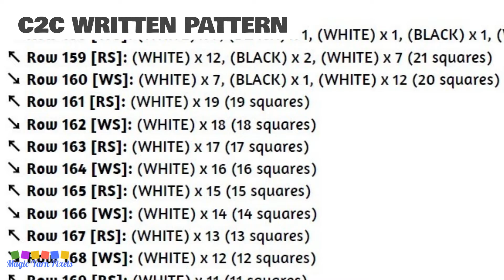FREE GRAPH Instant Mom Just Add Coffee C2C & Tapestry Crochet Pattern | Magic Yarn Pixels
This is the promo video for my Instant Mom Just Add Coffee design that you can buy in my Etsy Shop.

No matter your mom's favorite things, you can't go wrong with a handmade gift. If she loves her coffee, this Instant Mom Just Add Coffee design is perfect for her! It’s the ultimate message gift that she'll love to wrap herself in during those morning moments when we all need our caffeine fix (or two).

Instant Mom Just Add Coffee  is a digital download (available in PDF format only) that you can use to crochet a blanket using various techniques, such as C2C, Mini C2C, SC, HDC, Tapestry Crochet etc. You can also use this design for other crafts such as knitting, cross stitch, diamond beads painting, hama beads, plastic canvas and